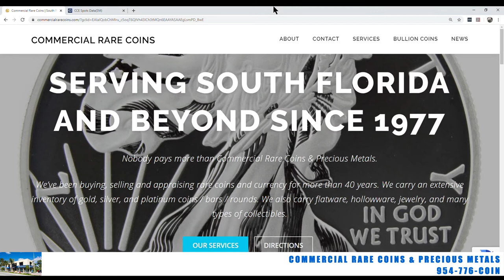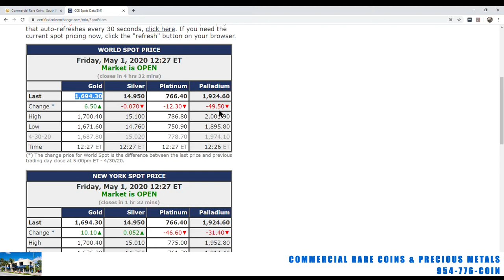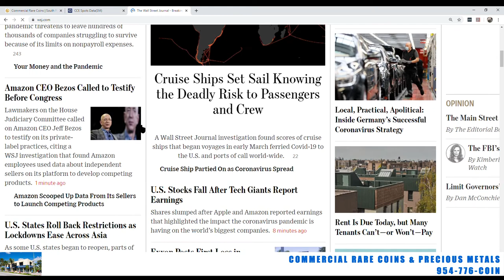Gold Silver Report 05-01-20 Commercial Rare Coins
954-776-COIN

219 Commercial Blvd.